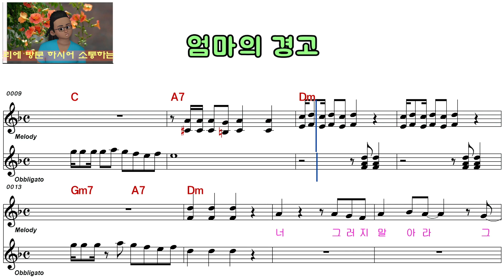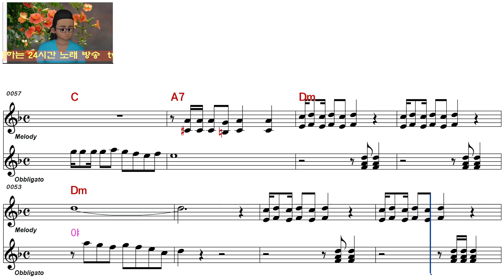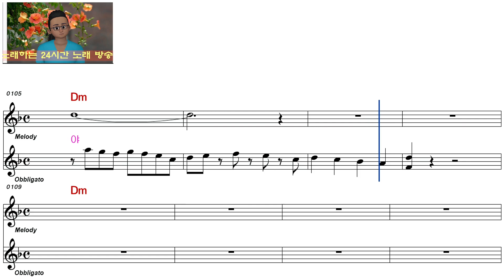이수진ㅡ엄마의 경고ㅡ남자키ㅡELF 919ㅡ29059